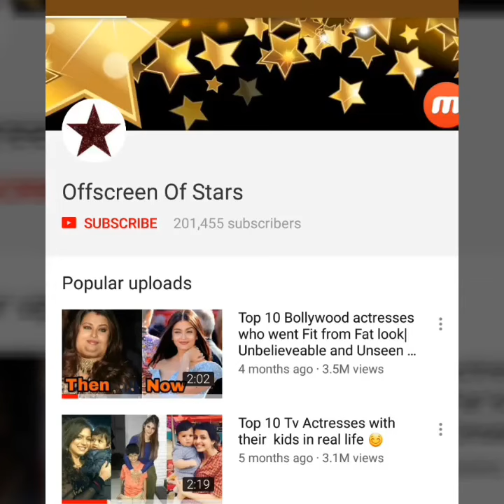Arjun Kapoor and Malaika Arora leave for their Wedding in Dubai ❤